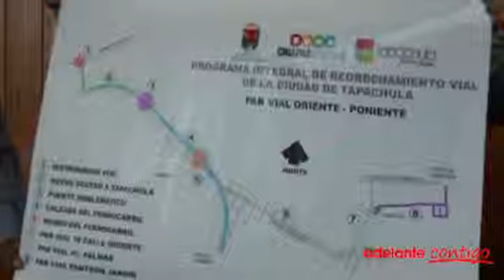Samuel Chacon presenta proyecto ejecutivo de parvial oriente poniente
Samuel Chacón presenta proyecto ejecutivo de Par Vial Oriente Poniente y Puente Emblemático
•Se busca recuperar detonar la imagen urbana de la capital económica de Chiapas: edil.